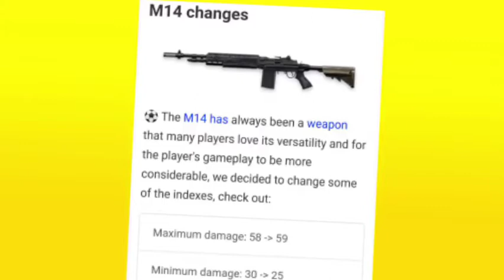அடுத்த UPDATE ல் இவ்வளோ FREE EVENT டா 😱😱 || FREE GLOWWALL SKINS || NEXT DIAMOND ROYALE || 100% REAL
HI GUYS IN THIS VIDEO WE ARE GOING TO SEE MANY UPDATES
FREE 3 GLOW WALL SKINS
NEW DIAMOND ROYALE
POWER OF 3 GUNS CHANGES
FREE REWARDS

WTF MOVEMENTS

VERA LEVEL UPDATE IN FREE FIRE

SHARE AND SPREAD LOVE

BYE